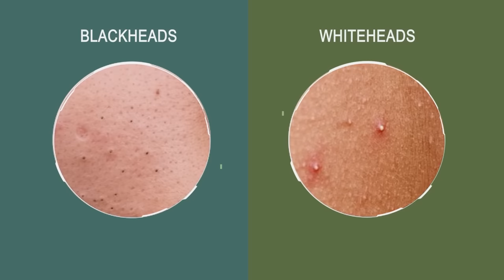Open Pores, Large Pores, Clogged Pores Permanent Treatment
What Are Open Pores? The term 'open pores' refers to enlarged skin pores that have become more noticeable over time. The pores on the skin allow it to 'breathe' by releasing the sebum or natural oil onto the surface.
In this video we will talk about Open Pores, Large Pores, Clogged Pores Permanent Treatment.